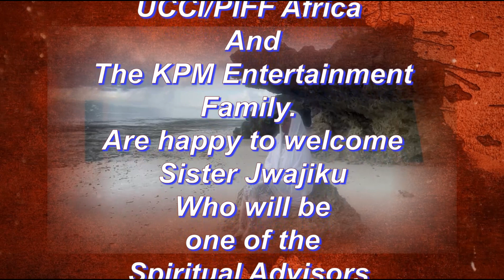KADAGA: Season 2 want to welcome sister Jwajiku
The UCCI/PIFF Africa and KPM family want to welcome sister Jwajiku to  Kadaga 2023 season 2